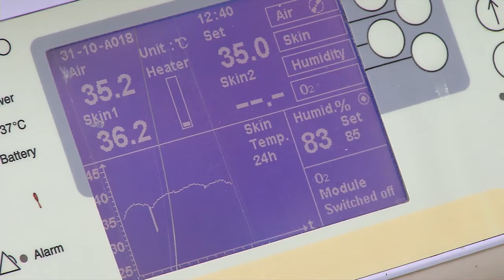Новое оборудование поступило в распоряжение врачей перинатального центра в Омске